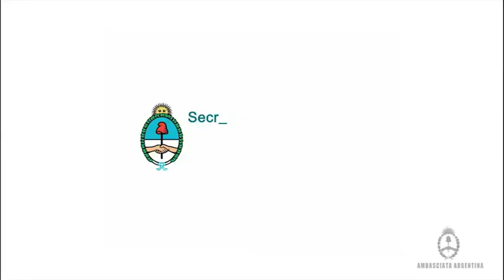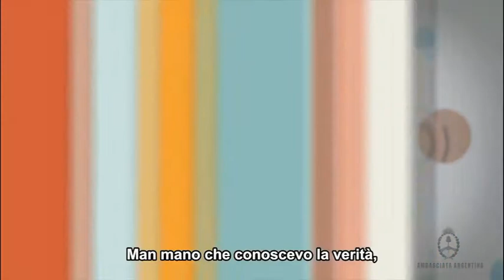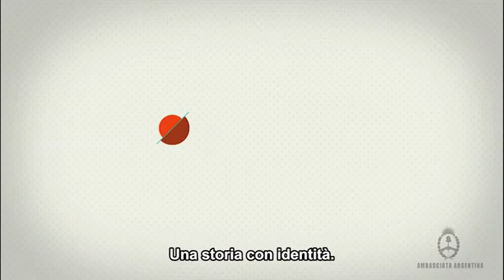Leonardo Fossati Ortega